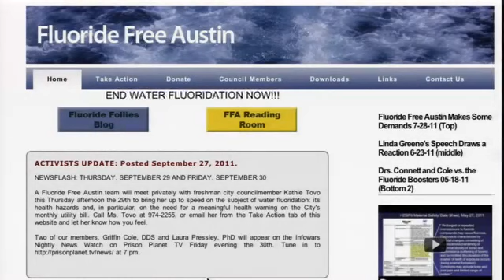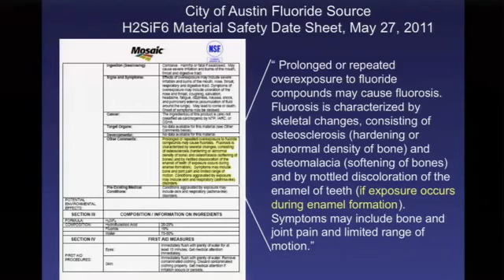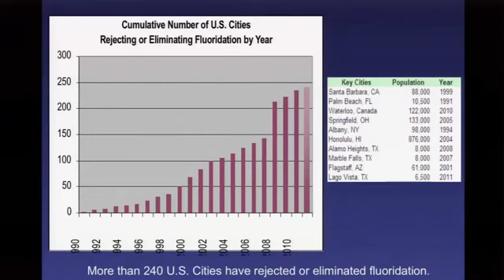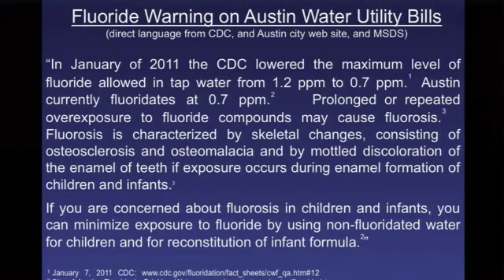Company Admits Fluoride Harming Children with Dr. Cole, DDS & Dr Pressley, PhD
Then, in-studio guests from Fluoride Free Austin will break down the victories beginning to emerge in their local fight to remove fluoride from the capital city of Texas. Dr. Griffin Cole, DDS and Laura Pressley, PhD. in physical chemistry, demonstrate the risks of fluoridation, while highlighting the increasing trends to remove it from public water supplies. Also featured is a clip from the PrisonPlanet.tv roundtable interview Alex conducted with Dr. Paul Connett, a leading face in the fluoride fight, on his campaign across the Western world to convince cities that fluoride is not in the public's interest.

How to Make Your City Council Accountable for Adding Fluoride to Water

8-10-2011 California Lawsuit re: Use Of Illegal/Unapproved Drug To Fulfill A Water Fluoridation Program